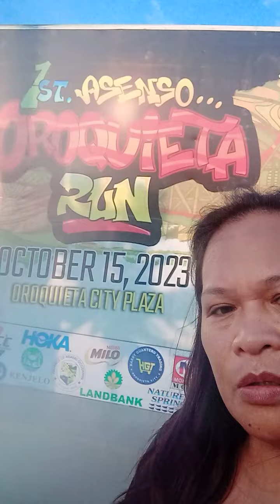Mamasyal Tayu sa Plaza Habang Naghihintay Kina Mama